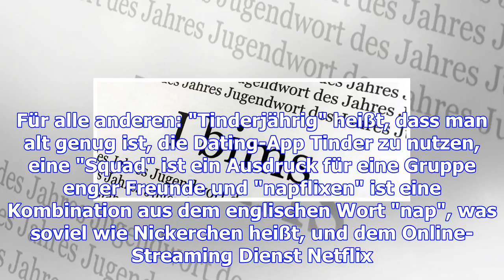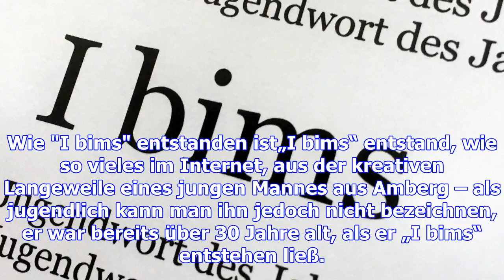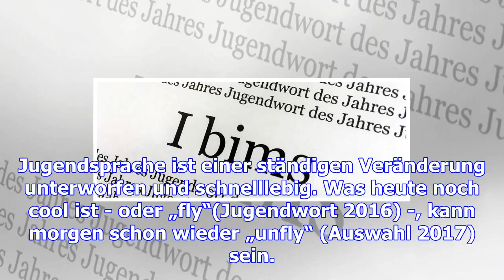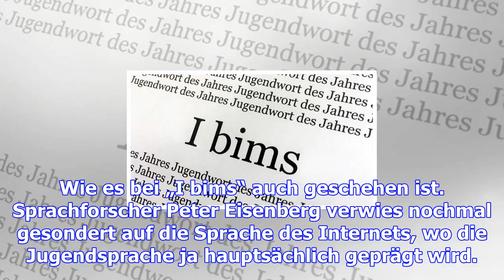I bims statt tinderjährig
Wer diesen Satz versteht, ist vielleicht "tinderjährig", will eventuell noch mit seiner oder ihrer "...